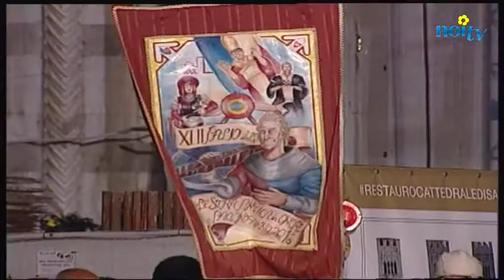Tutto pronto per il palio di San Paolino; in diretta su NoiTv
LUCCA - In queste ore i balestrieri dei tre terzieri di Lucca stanno ultimando gli ultimi preparativi: mercoledì, 12 luglio, in piazza del duomo, si sfideranno per conquistare l'ambito Palio di San Paolino.

NoiTv